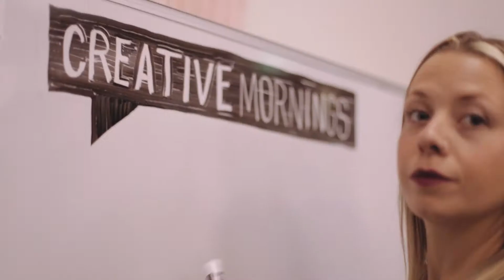Erik Jensen: The Saturday Paper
Moments of Hope and Failure

Erik Jensen at CreativeMornings Melbourne, February 2017. Free events like this one are hosted every month in dozens of cities. Discover hundreds of talks from the world's creative community